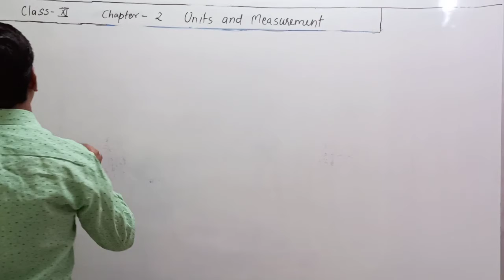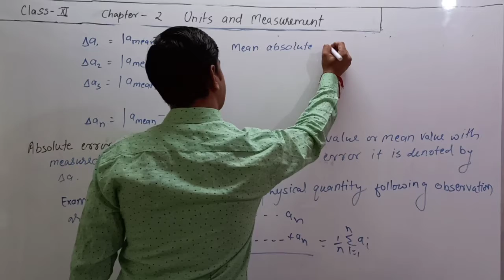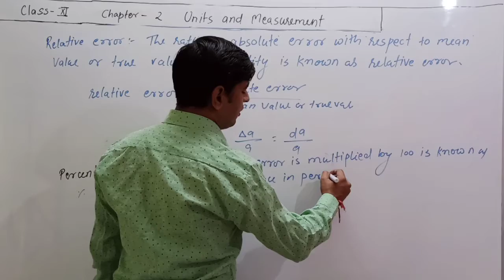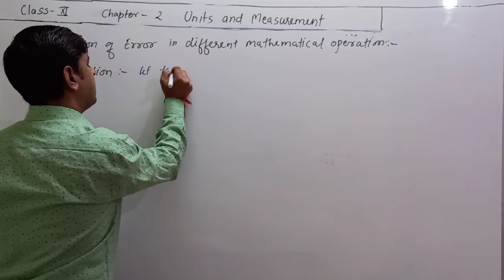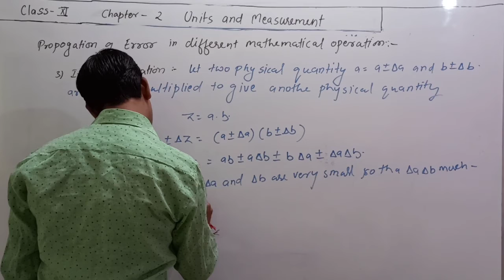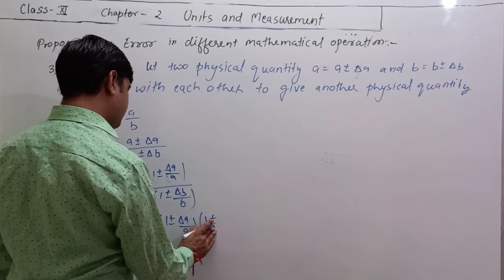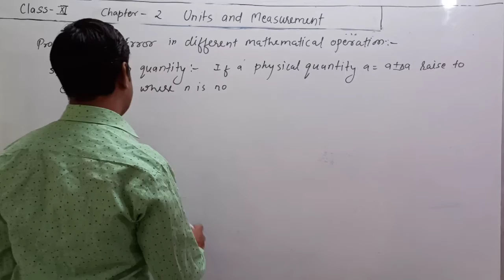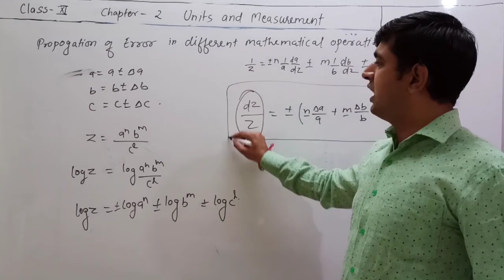Units and Measurement lecture 8th